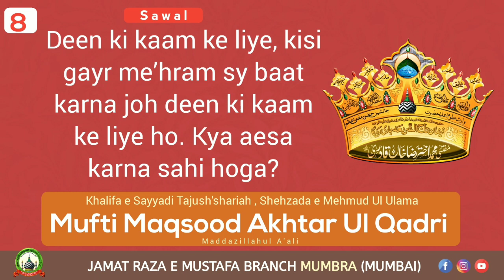Q-8 Deen Ke Kaam Ke Liye Ghair Mehram se Bat Karna Kaisa? Mufti Maqsood Akhtar Ul Qadri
Sawal:-
Deen ki kaam ke liye, kisi gayr me’hram sy baat karna joh deen ki kaam ke liye ho. Kya aesa karna sahi hoga?

Jawab Ba Zubaañ e Khalifa e Huzur Tajush'shariah , Shehzada E Mehmud Ul Ulama , MUFTI MAQSOOD AKHTAR UL QADRI SAHIB QIBLA Maddazillahul A'ali (Mumbai)

Note :- 👇
ALHAMDULILLAH HAR MAHINE KI AKHRI ITTEWAR (SUNDAY) KO BAAD NAMAZ E ISHA SUNNI DEENI NASHISHT KA EHTEMAM  KIYA JATA HAI SABHI HAZRAAT SE GUZARISH HAI KASEER TADAD ME SHIRKAT FARMAYE AUR APNE ILM KHOOB BARAKTEIN HASIL KAREIN

Venue : *Masjid-e-Chistiya*
near Bilal Hospital, Shimla Park, Kausa, Mumbra, Thane, Maharashtra 400612